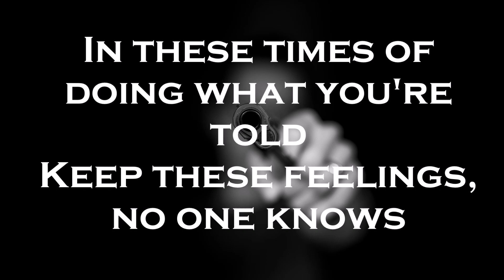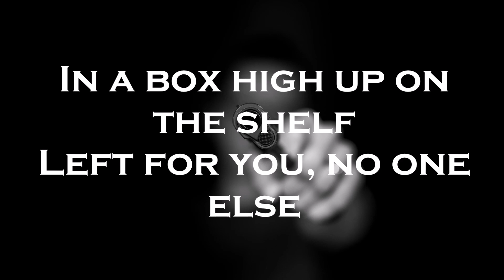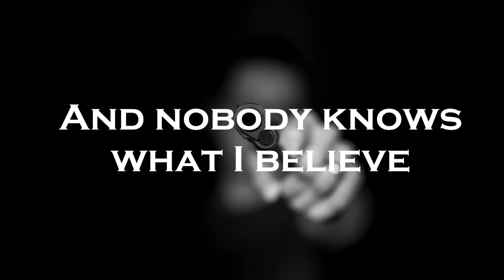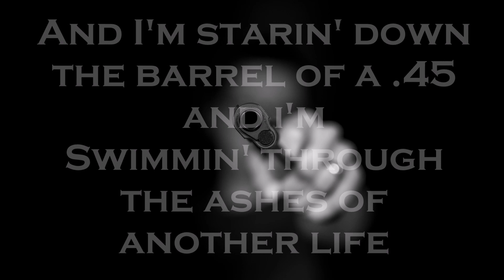Shinedown - 45 lyrics